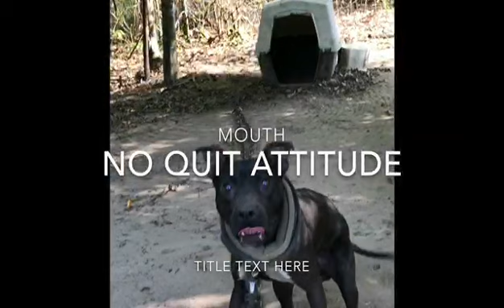Everyday All Day Putting In Work